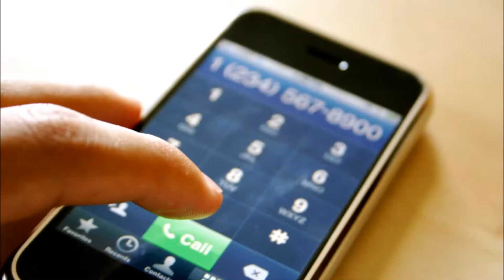Kauno moters užimtumo informacijos centras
Skaitmeninių istorijų mokymai Kaune.